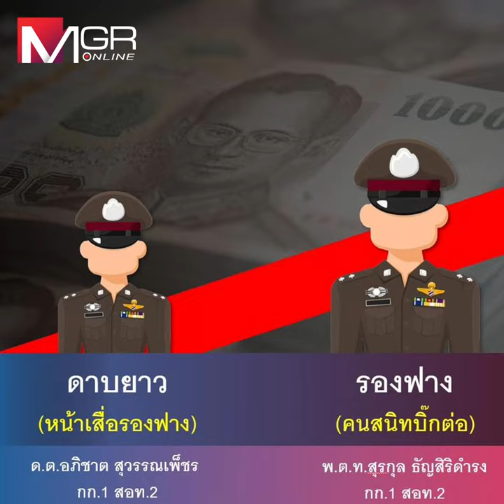ทนายตั้มแฉเส้นเงินส่วย โยงระดับบิ๊กตร.